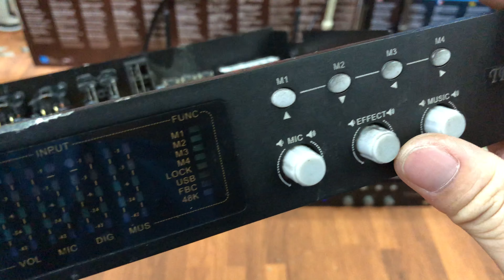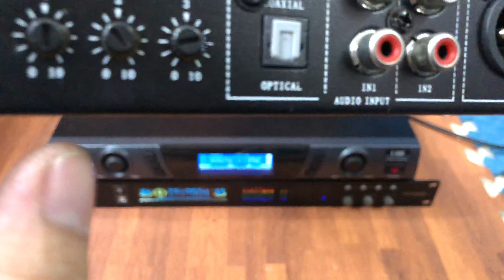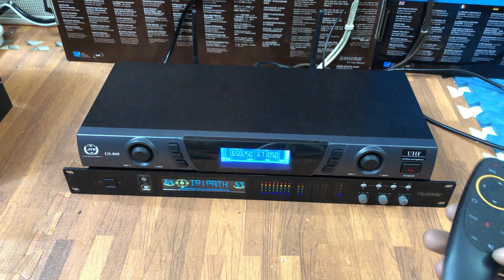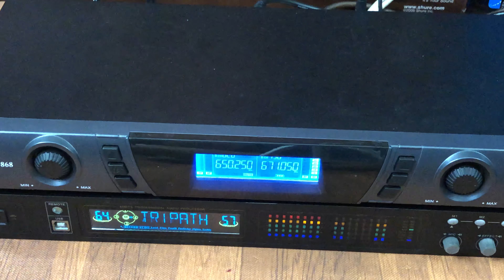Vang số Tripasth TP980M Cổng quang,Chíp Analog Mỹ ,IC giải mã Dream Pháp Cao cấp Giá 2tr5 0934573743